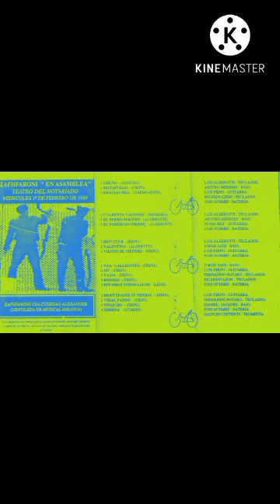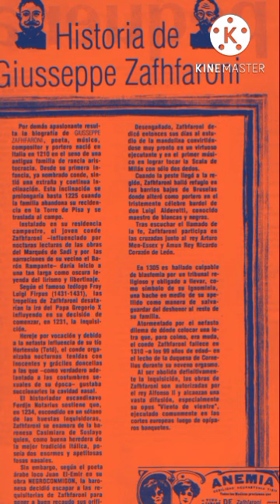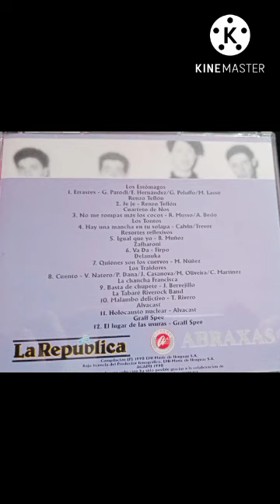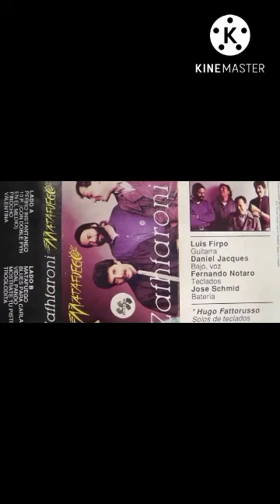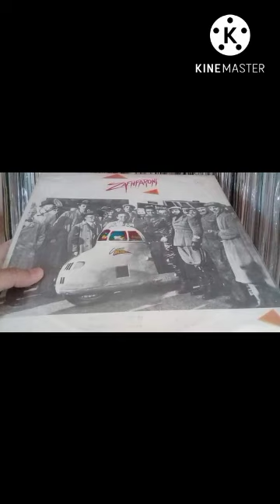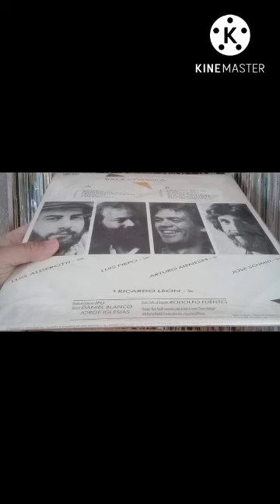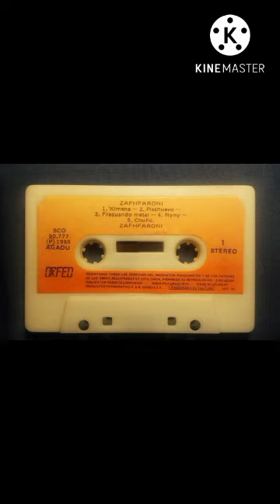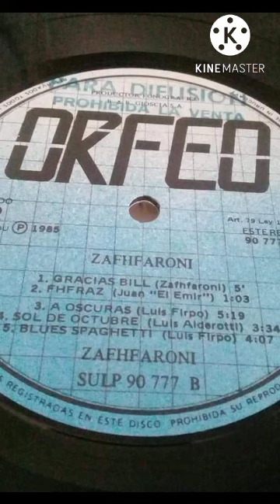ZAFHFARONI 🇺🇾 1986 BALA CÓSMICA DEMOS INICIALES Y APARICIONES EN COMPILADOS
ZAFHFARONI 🇺🇾 1986

     BALA CÓSMICA DEMOS INICIALES

      APARICIONES EN  COMPILADOS

01- XIMENA 00:00
02- PISAHUEVO 04:40
03- FRAGUANDO METAL 08:19
04- NYNY 10:25
05- CHUÑO 14:27
06- GRACIAS BILL 18:49
07- FHFRAZ 23:50
08- A OSCURAS 24:55
09- SOL DE OCTUBRE 30:20
10- BLUES SPSHAGHETTI 34:00
(ALDEROTTI, FIRPO, MENESES, SCHMID Y LEON)

DEMOS Y VERSIONES DE ESA ÉPOCA
 QUE NO APARECEN EN EL DISCO

11. EXPRESO XXI (1983) 38:24
     (FIRPO, LEON, MENESES Y SCHMID)
12. GRACIAS BILL (DEMO 1984) 47:24
  (FIRPO, ALDEROTTI, MENESES Y SCHMID)
13. ROSA E PARDO (1984) 52:30
       (LUIS FIRPO)
14. CUARENTA VAGONES (1985) 54:37
       (ARTURO MENESES)
15. IMPR.PREVIA AL DISCO(1985) 01:01:07
  (ALDEROTTI, FIRPO, MENESES Y SCHMID)
16. PIO PIO (1986) 01:10:57
       (LUIS ALDEROTTI)
17. VIENTO DE VIENTRE (1986) 01:17:52
       (LUIS FIRPO)
18. GRACIAS BILL II 01:21:06

    APARICIONES EN COMPILADOS

      MONTEVIDEO ROCK I (1986)

19. PISAHUEVO (1985) 01:26:29

MÚSICOS DE LA REPUBLICA VOL.11 (1998)

20. VADA (1986) 01:30:10

"EL ROCK URUGUAYO PASADA LA DICTADURA TUVO PUNK ROCK,HEAVY,TRASH,NEW ROMANTIC,TECHNO,ROCK AND ROLL Y TAMBIEN TUVO MUSICA INSTRUMENTAL...UNA DE LAS BANDAS ABANDERADAS DE ESTE ESTILO FUE "ZAFHFARONI".LA BANDA SURGE EN MONTEVIDEO EN 1982 ,INTEGRADA POR RICARDO LEON EN PIANO,LUIS FIRPO EN GUITARRA,ARTURO MENESES EN BAJO,JOSE SCHMID EN BATERIA Y LUIS ALDEROTTI EN TECLADOS.EN 1985 EL SELLO ORFEO LES EDITA SU PRIMER DISCO "BALA COSMICA".AL POCO TIEMPO DE EDITAR SU PRIMER TRABAJO SE PRODUCEN MODIFICACIONES EN LA BANDA,SE INCORPORAN JORGE SADI EN BAJO Y FERNANDO NOTARO EN TECLADOS SUSTITUYENDO A MENESSES Y ALDEROTTI.CON ESTA INTEGRACION GRABAN SU SEGUNDO TRABAJO "48 HORAS" REGISTRADO EN LOS ESTUDIOS MOEBIO DE BS AS ENTRE MAYO Y JUNIO DE 1988 Y EDITADO POR EL SELLO ORFEO. ROCK URUGUAYO COLECCION LUEGO EDITARAN EL TERCER TRABAJO LLAMADO "MATAFUEGO" PARA LUEGO DESINTEGRARSE EN 1992".
(RESEÑA APORTADA POR FABIÁN DELGADO)

"LA BANDA SURGE EN MONTEVIDEO EN 1982 ,INTEGRADA POR RICARDO LEON EN PIANO,LUIS FIRPO EN GUITARRA,ARTURO MENESES EN BAJO,JOSE SCHMID EN BATERIA Y LUIS ALDEROTTI EN TECLADOS.EN 1985 EL SELLO ORFEO LES EDITA SU PRIMER DISCO "BALA COSMICA".AL POCO TIEMPO DE EDITAR SU PRIMER TRABAJO SE PRODUCEN MODIFICACIONES EN LA BANDA,SE INCORPORAN JORGE SADI EN BAJO Y FERNANDO NOTARO EN TECLADOS SUSTITUYENDO A MENESSES Y ALDEROTTI.CON ESTA INTEGRACION GRABAN SU SEGUNDO TRABAJO "48 HORAS" REGISTRADO EN LOS ESTUDIOS MOEBIO DE BS AS ENTRE MAYO Y JUNIO DE 1988 Y EDITADO POR EL SELLO ORFEO. ROCK URUGUAYO COLECCION.
BANDA DE JAZZ-ROCK-FUSION URUGUAYA FUNDADA A FINES DEL AÑO 1982 POR LUIS FIRPO EN GUITARRA, JOSÉ SCHMID EN BATERÍA, ARTURO MENESES EN BAJO, RICARDO LEÓN EN PIANO Y LUIS ALDEROTTI EN TECLADOS.​ CON ESA INTEGRACIÓN EDITARON EL DISCO "BALA CÓSMICA", LANZADO POR EL SELLO ORFEO EN 1985. TIEMPO DESPUÉS LA BANDA CAMBIÓ SU FORMACIÓN INCORPORÁNDOSE JORGE SADI EN BAJO Y FERNANDO NOTARO EN TECLADOS, SUSTITUYENDO A ARTURO MENESES Y LUIS ALDEROTTI RESPECTIVAMENTE. CON ESTA INTEGRACIÓN EDITAN SU SEGUNDO ÁLBUM TITULADO "48 HORAS".​ EN ESTE ÁLBUM TAMBIÉN PARTICIPA RICARDO NOLE EN TECLADOS.
SU ÚLTIMO ÁLBUM FUE EDITADO EN EL AÑO 1990 BAJO EL NOMBRE "MATAFUEGO". EN EL MISMO PARTICIPA DANIEL JACQUES EN BAJO Y VOZ INGRESANDO A LA BANDA EN LUGAR DE JORGE SADI. EN ESTA OBRA CONTARON CON LA PARTICIPACIÓN EN TECLADOS DE HUGO FATTORUSO EL CUAL INTERVINO EN DOS DE LOS TEMAS DEL ÁLBUM. LA BANDA SE SEPARÓ EN 1992".
(APORTE DE WIKIPEDIA)

INTEGRANTES

LUIS FIRPO (GUITARRA)
ARTURO MENESES (BAJO)
JOSE SCHMID (BATERIA)
RICARDO LEÓN (PIANO)
LUIS ALDEROTTI (TECLADOS)

OTROS INTEGRANTES

JORGE SADI (BAJO)
DANIEL JACQUES (BAJO)
NUMA REY (GUITARRA)

INVITADOS

RICARDO NOLE (TECLADOS)
HUGO FATORUSSO (TECLADOS)
FERNANDO NOTARO (TECLADOS)

DISCOGRAFÍA

BALA CÓSMICA (ORFEO. 1985)
48 HORAS (ORFEO. 1988)
MATAFUEGO (ORFEO. 1990)

AGRADESCO A JOSÉ SCHMID Y JORGE SADI POR LA INFORMACIÓN SOBRE LA BANDA COMO A SU VEZ A RODOLFO FUENTES POR LAS FOTOS Y A FABIÁN DELGADO POR LA RESEÑA Y LAS FOTOS DE LA DISCOGRAFÍA DE LA BANDA.
TAMBIÉN LOS APORTES DE WIKIPEDIA SOBRE LA MISMA Y A LUIS ALDEROTTI POR LAS VERSIONES QUE NO APARECEN EN EL DISCO Y LAS COMPARTE DESDE SU CANAL DE YOTOUBE.

EL OCHENTERO